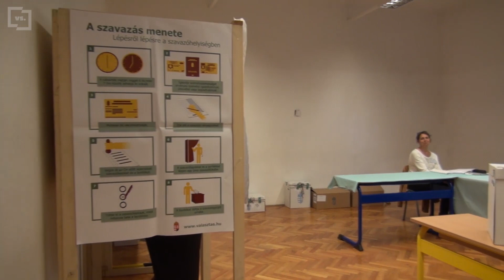Tarlós irányt tévesztett a szavazás előtt | VS.hu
Budapest főpolgármestere még a feltételezést is kikéri magának, hogy veszíthet.